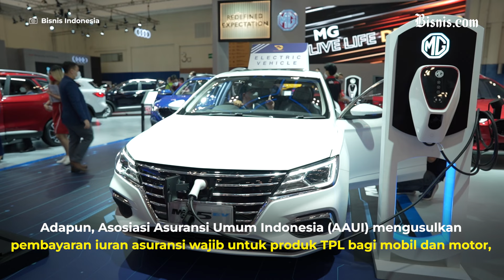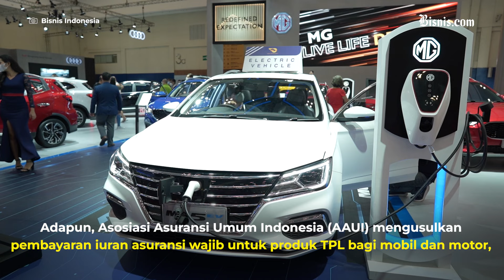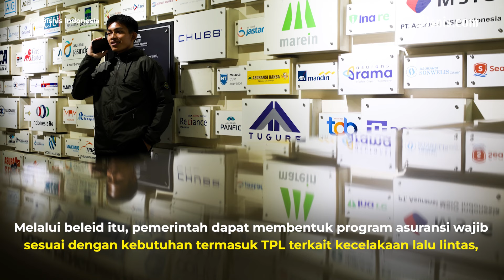Wacana Kendaraan Wajib Asuransi, MPR: Memberatkan Masyarakat!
Rencana pemerintah mewajibkan kendaraan roda dua dan roda empat menggunakan asuransi  third party liability (TPL)  atau tanggung jawab hukum pihak ketiga ditolak oleh Wakil Ketua MPR Hidayat Nur Wahid. Wacana itu dinilai memberatkan bagi masyarakat. Simak selengkapnya.